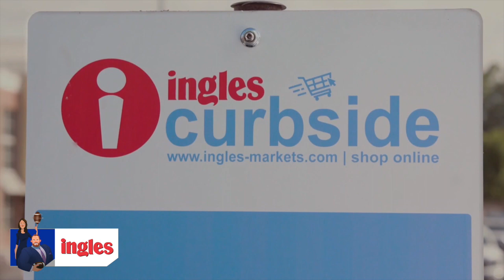Former Pitt DT Calijah Kancey on NFL Draft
Former Pitt DT & first round hopeful Calijah Kancey joins the show to talk about the combine, draft process & how Pitt got him ready for the NFL.

We are presented by: @inglesmarkets2218! Low prices, love the savings!